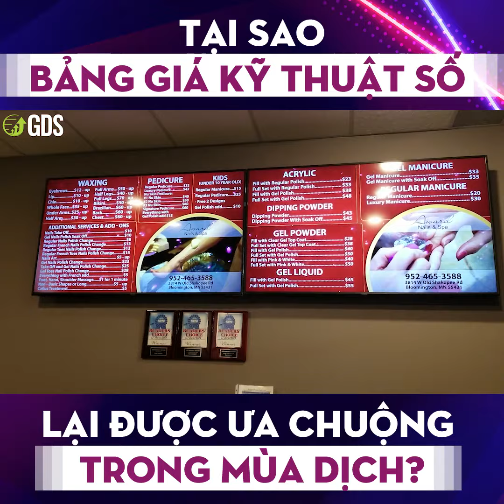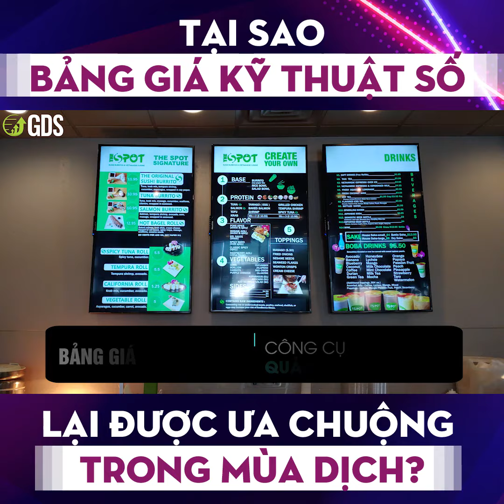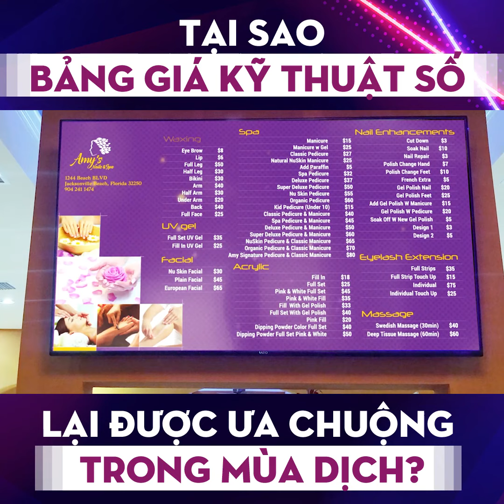TẠI SAO BẢNG GIÁ KỸ THUẬT SỐ LẠI ĐƯỢC ƯA CHUỘNG TRONG MÙA DỊCH?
🔸️Được biết đến là một trong những lựa chọn tinh tế và thu hút khách hàng nhất.
🔸️Dễ dàng cho nhân viên tư vấn, dễ dàng cho khách hàng quan sát.
👉Vậy tại sao bảng giá kỹ thuật số lại được ưa chuộng trong thời điểm hiện tại?
👉Chúng ta cùng xem trong video phía dưới nhé.
💡Để hiểu chi tiết hơn xin mời các anh chị cùng theo dõi video bên dưới nhé!